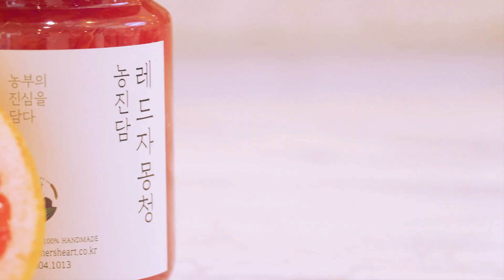💕소비더마켓 미디어커머스💕 농진담 l 수제 레드자몽청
농진담 l 수제 레드자몽청